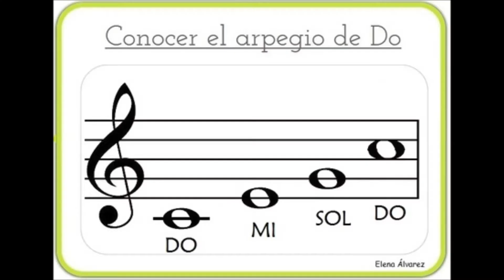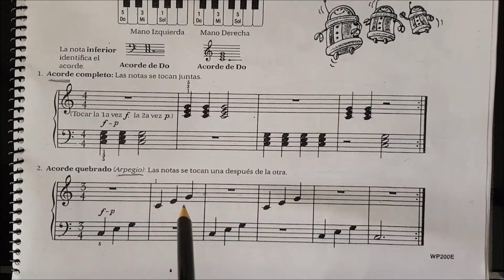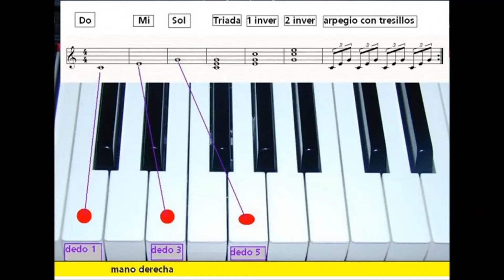ARPEGIOS DE DO MAYOR PARA PIANO